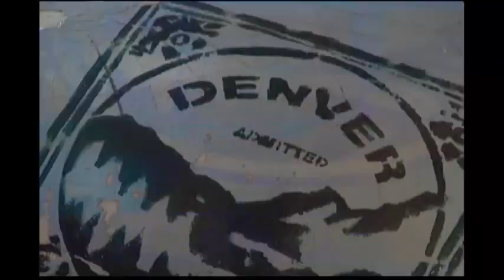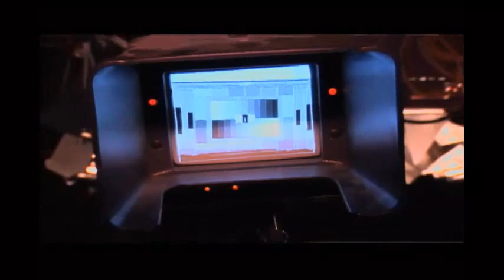Colorado Inside Out: December 4th, 2015 - Full Episode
Topics range from the most recent mass shootings, gun violence, mental health, Gov. Hickenloopers' rift with Attorney General Cynthia Coffman over the Clean Power Act.